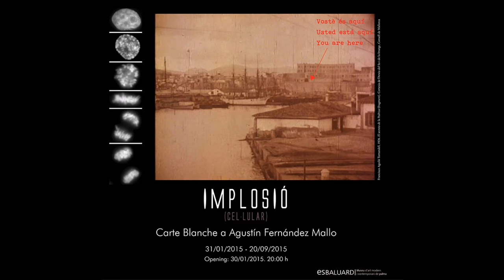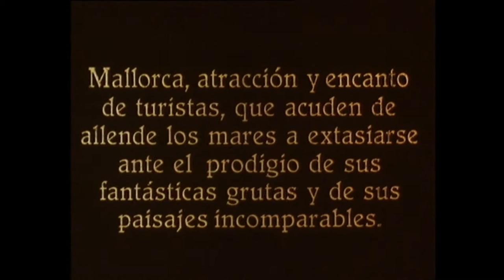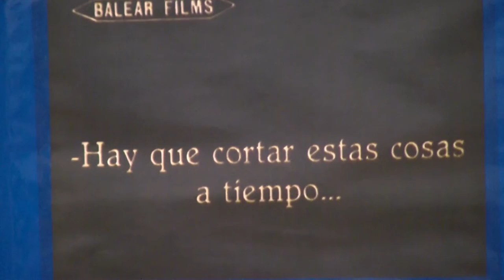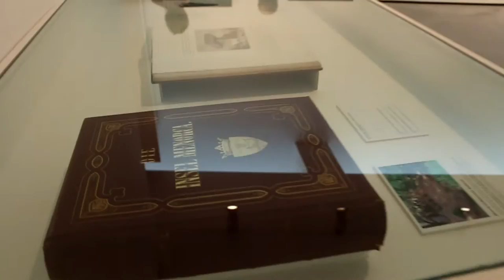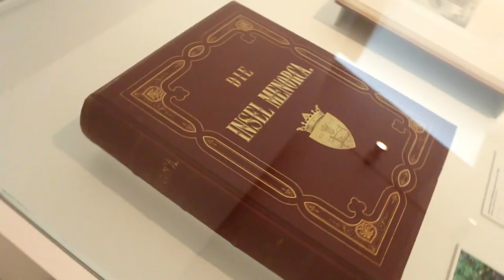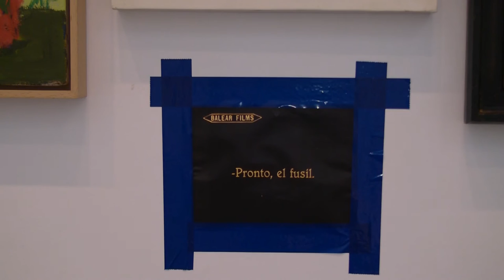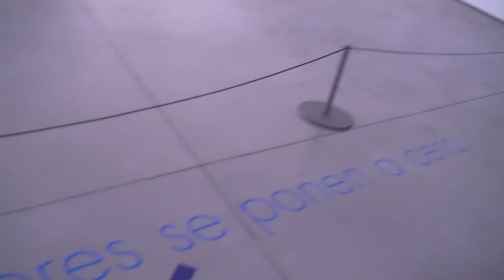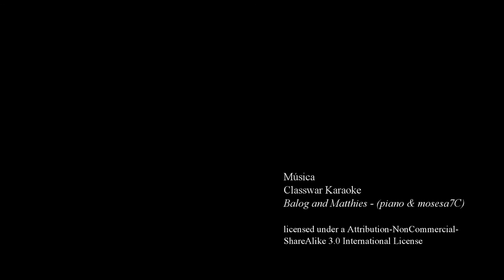Implosió (cel·lular). Carte Blanche a Agustín Fernández Mallo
La exposición «Implosió (cel·lular)» es la respuesta de Agustín Fernández Mallo a una Carte blanche sobre la colección permanente de Es Baluard. El escritor planteaba en esta muestra, que pudo verse en Palma del 31 de enero al 20 de septiembre de 2015, un recorrido a través de la obra ya existente reordenando ciertos elementos claves en una lectura diacrónica e inoculando otros.